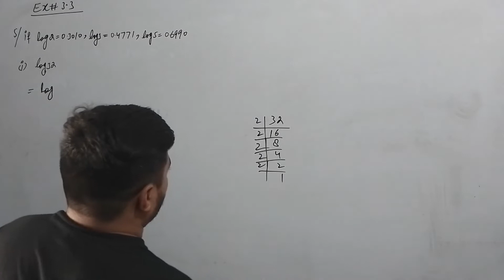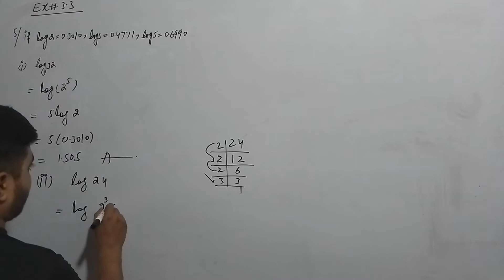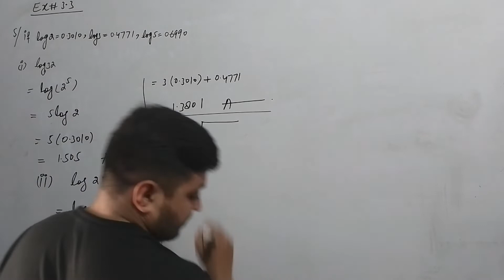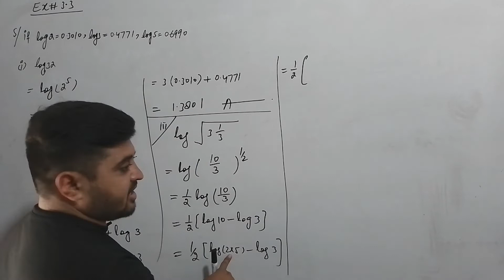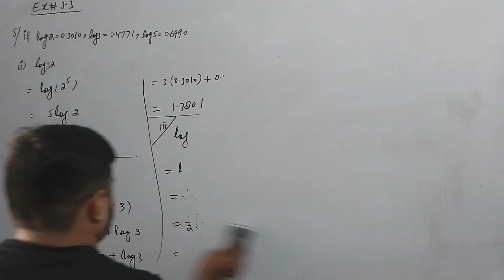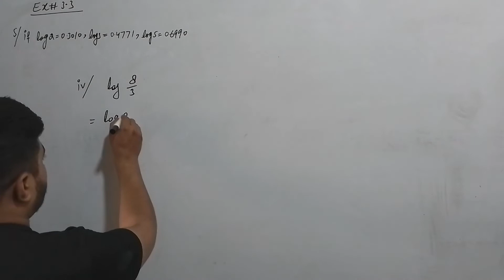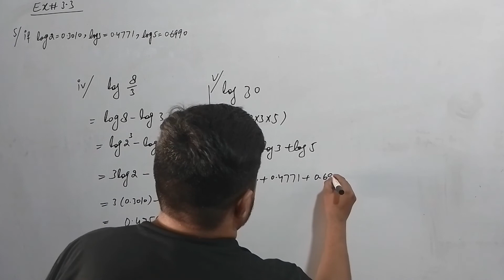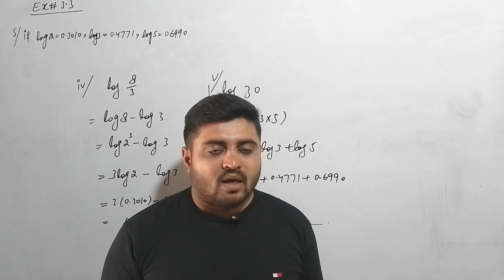Math 9th Exercise 3.3 Question 5 Complete||9 Math Chapter 1 ||Aftab Ahmad Nasir||AAN MATHS